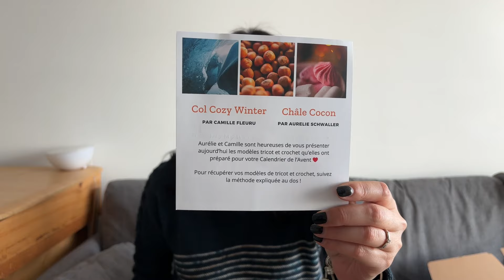Mailles Nam - Tricot - S5 E2 : Merry Christmas & Happy New Year